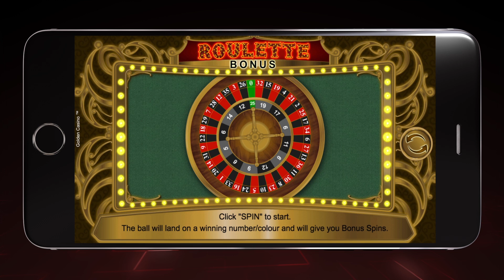Golden Casino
Tribute to the casinos of old Las Vegas. Baroque, bright and retro like the historic gambling houses of the mythical city!
Slot tributo ai Casinò della vecchia Las Vegas. Barocca luminosa e retrò come le storiche case da gioco della mitica città!

Click on the link in the comments below to play for fun!